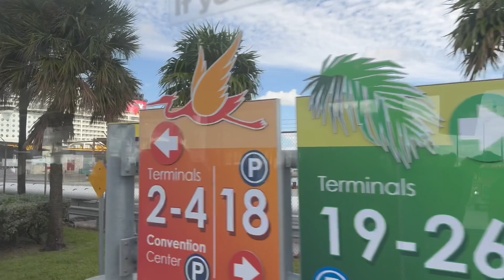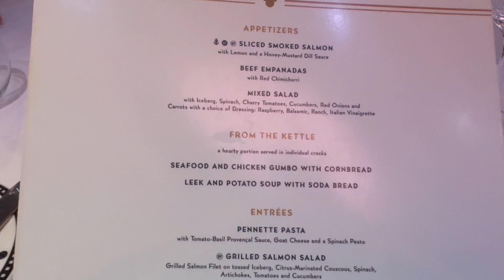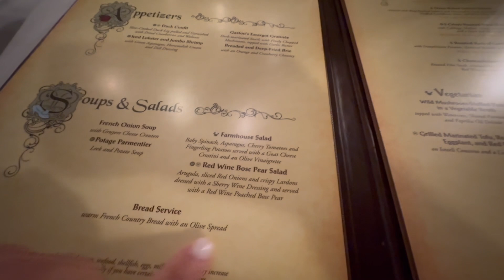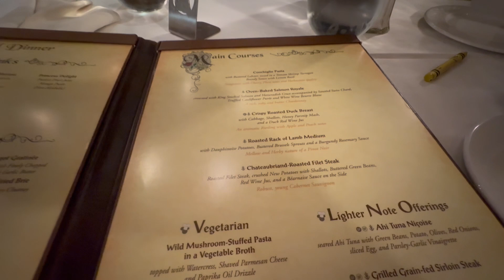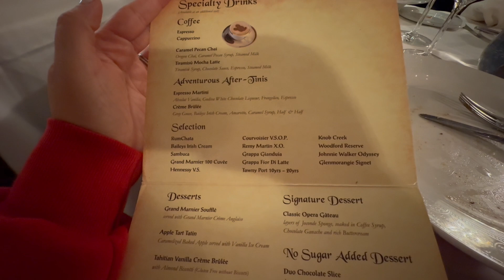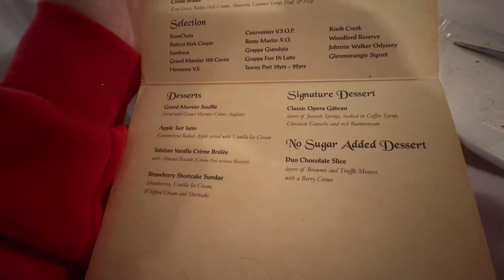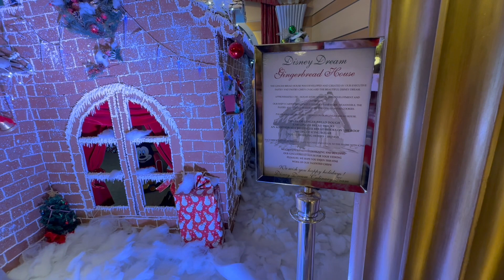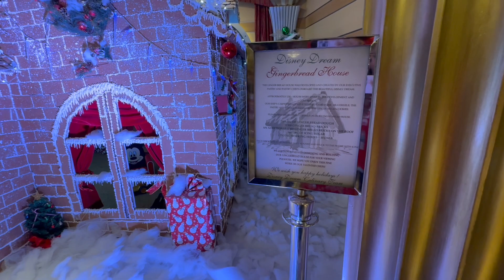Cruising for Christmas!!! EMBARKATION DAY 1- Disney Dream Very Merrytime Cruise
This was definitely a cruise of firsts for us!
We have never cruised over Christmas before nor been on the Disney Dream. It was also our first time experiencing the Very Merrytime Cruise celebration. Watch to see all we get into over this 5 night sailing and see what it’s like to be on the high seas over the Christmas holiday🎄 Thanks for watching and supporting the channel 💜